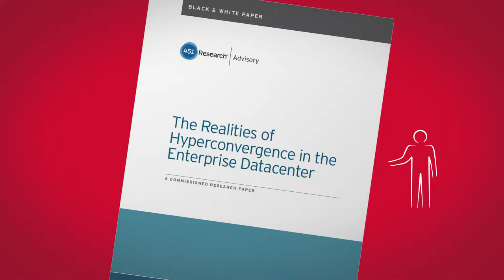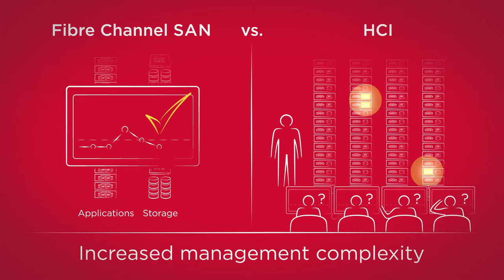Brocade HCL vs SAN Explainer Video